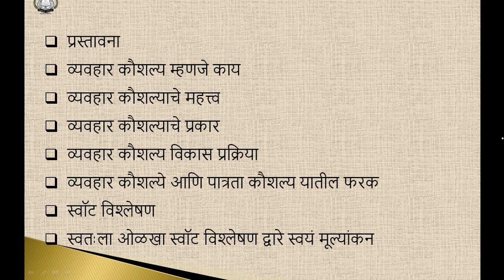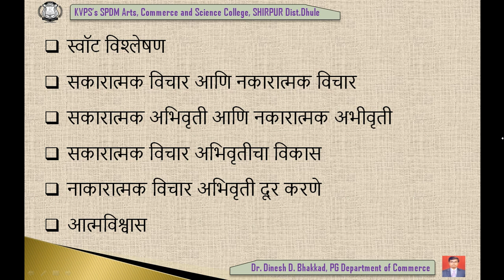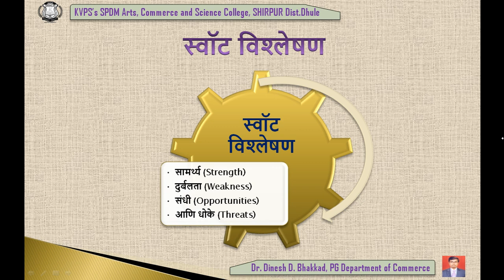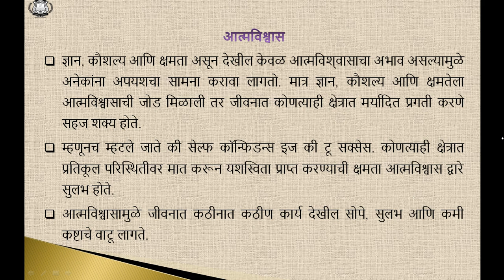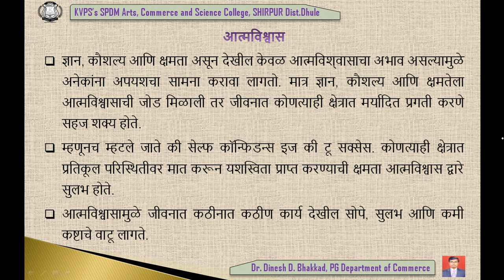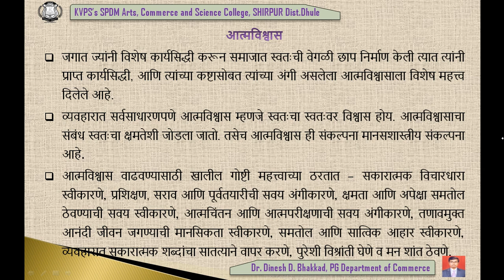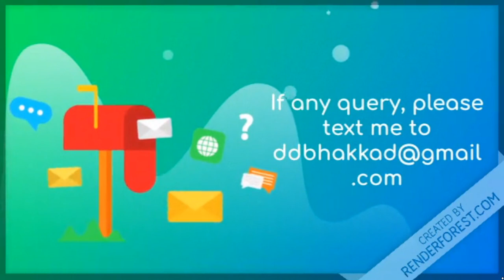Business Skills - Chapter 1 - Soft Skills Part 2 | SYBom व्यावसायिक कोशल्ये - प्रकरण १ - भाग २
KBC North Maharashtra University, Jalgaon
SYBCom CBCS - Sem III - Compulsory Paper
301 Business Skills व्यावसायिक कोशल्य

As Per University Syllabus
Chapter 1 - Soft Skills - Part 1
प्रकरण १ - व्यवहार कौशल्य - भाग १
Contents मुद्दे
प्रस्तावना
व्यवहार कौशल्य म्हणजे काय
व्यवहार कौशल्याचे महत्त्व
व्यवहार कौशल्याचे प्रकार
व्यवहार कौशल्य विकास प्रक्रिया
व्यवहार कौशल्ये आणि पात्रता कौशल्य यातील फरक
स्वॉट विश्लेषण
स्वतःला ओळखा स्वॉट विश्लेषण द्वारे स्वयं मूल्यांकन

Chapter 1 - Soft Skills - Part 2
प्रकरण १ - व्यवहार कौशल्य - भाग २
Contents मुद्दे
स्वॉट विश्लेषण
सकारात्मक विचार आणि नकारात्मक विचार
सकारात्मक अभिवृती आणि नकारात्मक अभिवृती
सकारात्मक विचार अभिवृतीचा विकास
नाकारात्मक विचार अभिवृती दूर करणे
आत्मविश्वास
तसेच आत्मविश्वास वाढवण्यासाठी आवश्यक गोष्टी

Dr.Dinesh Dwarkadas Bhakkad,
Head, Department of Accounting and Costing
and IQAC Coordinator,
SPDM Arts, Commerce and Science College, SHIRPUR Dist Dhule (MS)
Research Guide and BOS Memeber,